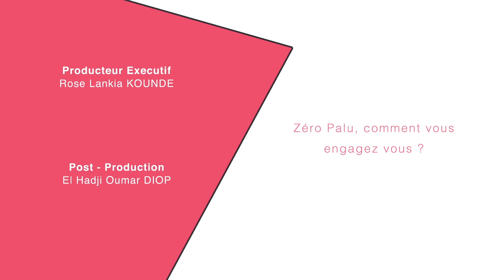Série - Champion de Bonaba - Episode 10